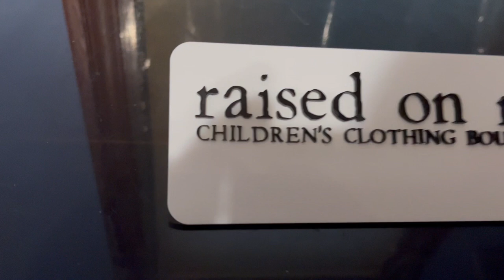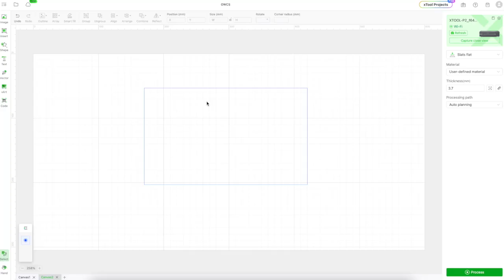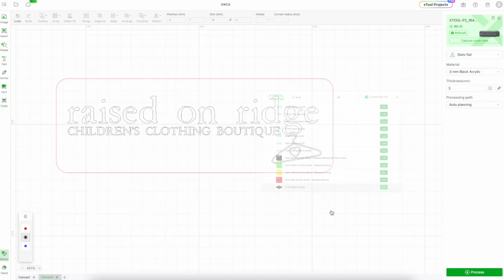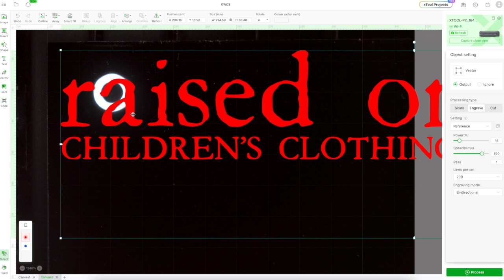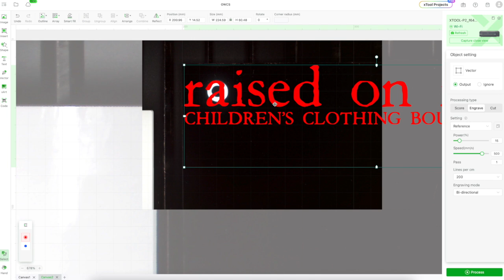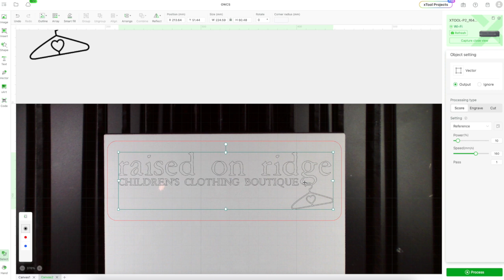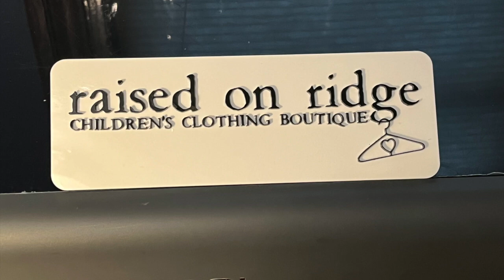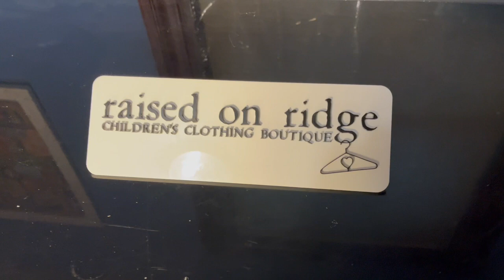How to Make Acrylic Logo Sign with xTool P2 55W CO2 Laser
In today's video, Paul will guide us through the step-by-step process of creating an acrylic business logo sign using the xTool laser cutter machine, xTool P2. Join our vibrant 10k user community today and embark on a journey to discover the art of successful money-making and craft-making

VIDEO TIMESTAMPS
00:00 Introduction
00:16 Material for this project
00:28 Key feature highlights
01:01 Design and edit patterns in xTool Creative Space (XCS)
02:34 Setting parameters for laser cutting
04:18 Starting process
06:48 Results showcase

Join us to get more latest news!